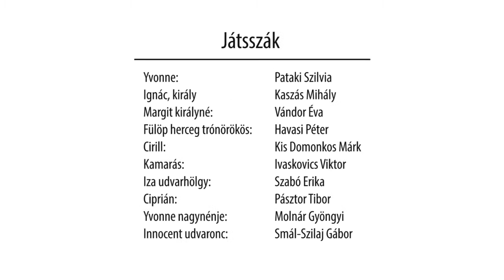Yvonne, burgundi hercegnő_Váci Dunakanyar Színház_Pásztor Tibor